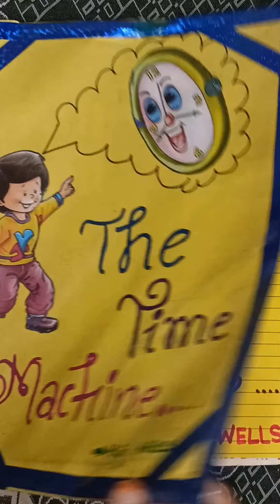Project On The Time Machine By H.G Wells || English Project ⏳⏰